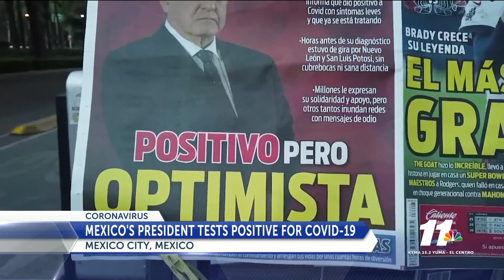AMLO Tests Positive for COVID